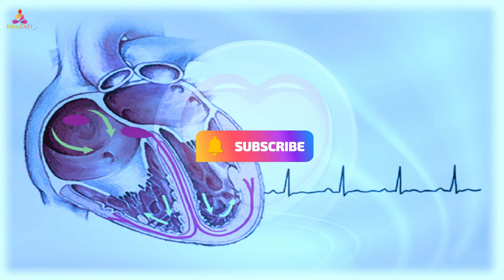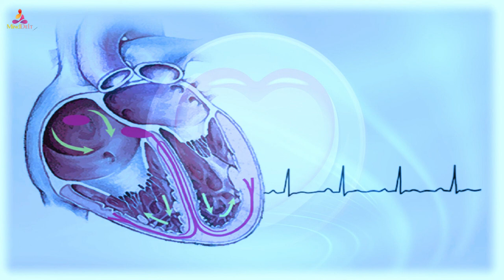Atrial Fibrillation - Rife Frequency | Binaural Beats + Pink Noise - Sound Healing | Rife Treatment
Atrial fibrillation is a heart condition that causes an irregular and often abnormally fast heart rate. A normal heart rate should be regular and between 60 and 100 beats a minute when you're resting. You can measure your heart rate by checking your pulse in your wrist or neck.

➤Beat Frequency:- 2.5 Hz Binaural Beats
➤Carrier Frequency:- 80.0 Hz

🎧SLEEP BETTER. LIVE BETTER.
Fall asleep faster with thin, Adjustable Speakers Inside a Comfortable Headband.
Buy SleepPhones. Headphones in a Headband today

Remember, your journey towards self-discovery and amplified vitality begins here. Let the power of sound guide you to new realms of passion and vitality! 🌟

Note: Please don't listen in a high volume. It may damage your hearing or give you a headache. Just put the volume as per your comfort and to experience the best sound, Use a pair of headphones. Listen to this music in a quiet place for at least 5 minutes daily "If Possible". If you are a beginner then don't try to fit too much at once. *Headphones Recommended!!

Love from MindDelt Binaural Beats ❤